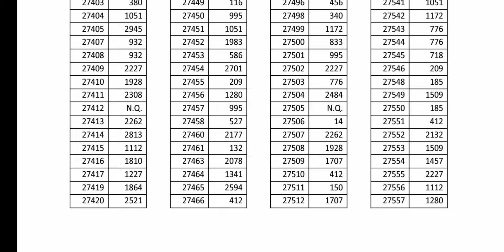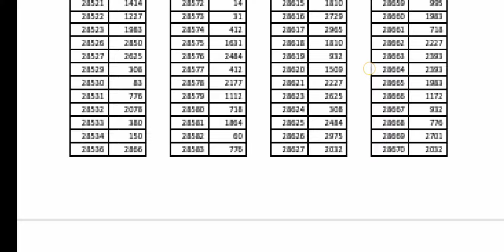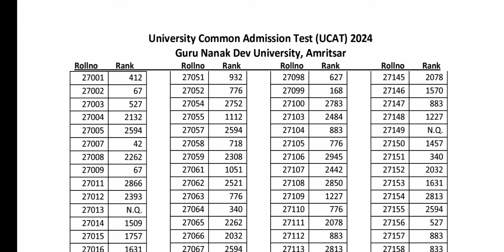GNDU Final Merit List 2024 Publish 💯 Kitne Rank tak Admission mil jati hai | UCAT 2024 | Counselling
New Session Admission 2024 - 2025

• Gndu Entrance Exam Result 2024
• Gndu Entrance Exam Merit List 2024
• UCAT 2024 Result Publish
• Gndu Entrance Exam Rank List 2024
• Gndu Admission ke liye kitna Rank hona chahiye
• Kitne Rank tak Admission Mil jati hai Gndu University me

✓ Gndu Admission
✓ Gndu Datesheet
✓ Gndu Exams
✓ Gndu Result
✓ Gndu News
✓ Gndu Notification